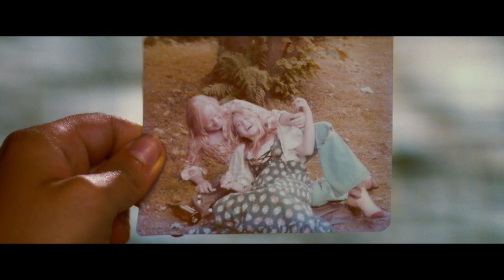Best of Sophie's Dads - Mamma Mia! | RomComs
When Sophie (Amanda Seyfried) was only searching for one dad she ended up with three!

Mamma Mia! (2008) - A star-studded cast bring the music of ABBA to life in the musical's screen adaptation. As Sophie (Amanda Seyfried) prepares for her wedding on a picture perfect Greek Island, she invites three of her mother's (Meryl Streep) ex-lovers (Pierce Brosnan, Colin Firth, Stellan Skarsgård) in the hope of discovering which one is her father.